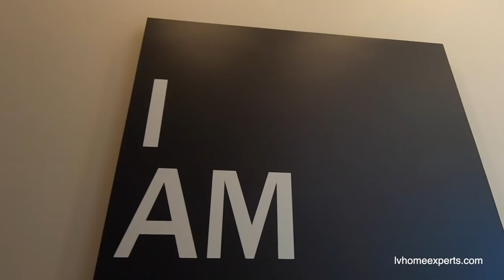Transitional Modern Home For Sale Summerlin $882K's+ | 4,396 Sqft | 4 - 5 Beds | 4 - 6.5 Beds | 3 CR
Realtor: Chakits Krulsawat

Model: Keystone
City: Las Vegas
Master Community: Summerlin
Neighborhood: Mesa Ridge - View Point
Builder: Toll Brothers

Cameras Used To Shoot Video

_ CKG Merchandise ___